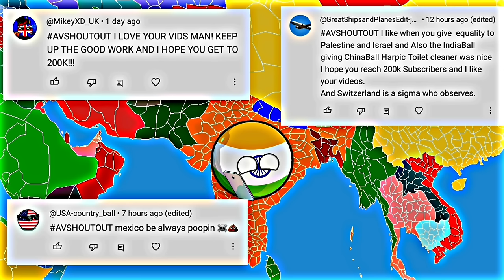[CHINA ATE MEXICO'S POOP]😂🌏💀 In Nutshell || [FUNNY]🤣💥⚔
If any ENTITY OTHER THAN THESE COMPANIES issues a removal request, it is FALSE and constitutes an ABUSE OF THE YOUTUBE COPYRIGHT SYSTEM.

**EVIDENCE/PROOFS:**

All ILLUSTRATIONS and MAP BACKGROUNDS, including CONTINENTS and COUNTRYBALLS, are from these apps.

Content Overview: This video incorporates various elements, each of which is subject to different copyright and licensing terms. Below is a detailed description of the sources and licenses for all content used:

Audio Content:

Source: CapCut's Text-to-Speech Feature
Details: The audio/sound used in this video is generated by CapCut's Text-to-Speech feature, which is provided by "ByteDance Pte. Ltd". This technology produces AI-generated voices that are publicly available and not copyrighted by individual creators. The app is accessible on the Google Play Store.

Countryballs Illustrations:
Source: Countryballs Stickers App
Details: The countryballs illustrations used are sourced from the "Countryballs Stickers" app created by "Juletree". This app is publicly available on the Google Play Store and the illustrations are not exclusive to any individual or entity: Countryballs Stickers by Juletree.

Maps/Backgrounds:

Source: World Provinces. Empire. Maps. App
Details: The maps and backgrounds shown are created using the "World Provinces. Empire. Maps." app, owned by "Cygnus Software". This app is publicly available on the Google Play Store and the content is licensed for general use: World Provinces. Empire. Maps. by Cygnus Software.

Content Usage:

Licenses and Permissions:

Publicly Available Content: All elements used in this video are sourced from publicly available apps or services. No individual claims exclusive copyright over the content provided by these apps, and the claims made by third parties are false.